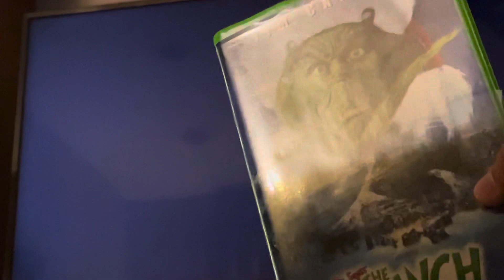Closing To How The Grinch Stole Christmas 2001 VHS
Here’s the closing:
1. Last Few Seconds Of Closing Credits
2. Rated PG-13 Screen
3. Macrovision Logo